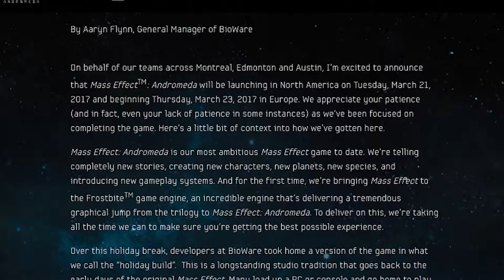MASS EFFECT ANDROMEDA RELEASE DATE NEWS! - Banter Lab News #2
Mass Effect Andromeda has a release date, but will it hit it? Sam talks about this and more in the latest episode of Banter Lab News!

Follow Banter Lab on Twitter: @BanterLabVids
Follow Sam on Twitter: @Samuel_Nick96